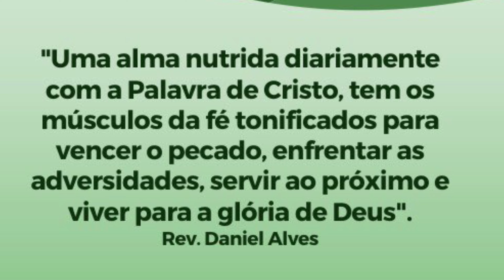122. Reforma e avivamento - Ne 8-10